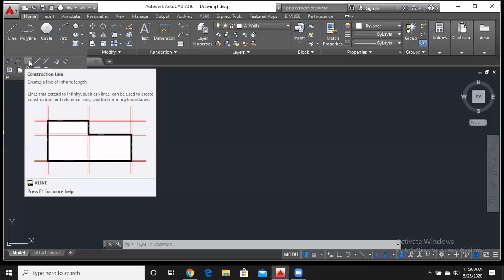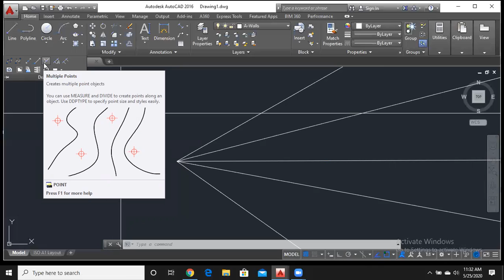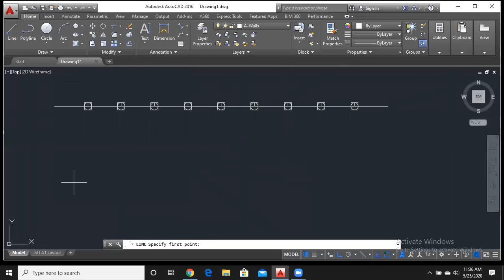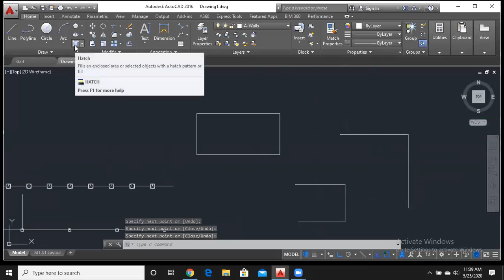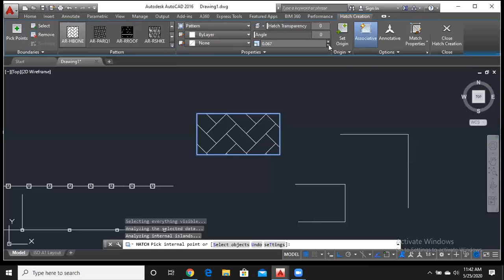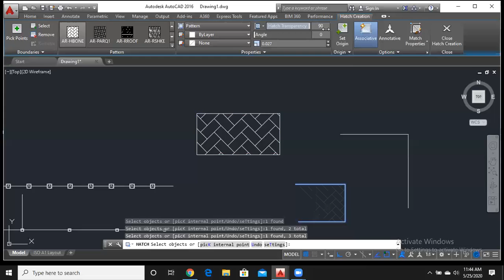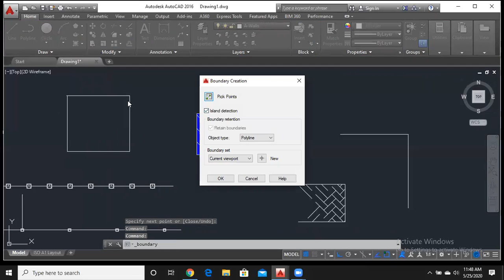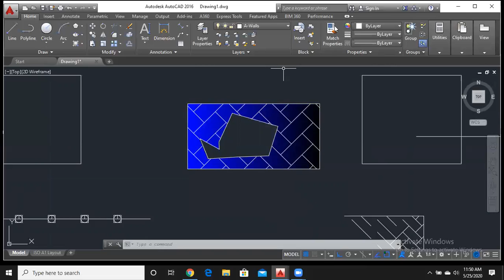AutoCAD Hidden Draw tool command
Hidden Draw toolbar
construction, Ray, point, hatch, gradient,divide and measure